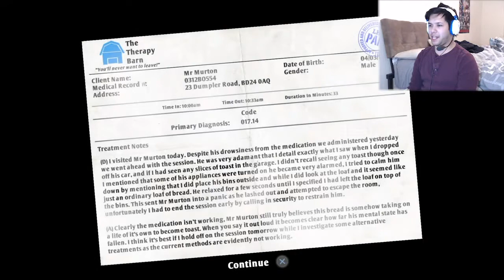I AM DEFEATED!!! | I Am Bread #5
I thought that I could come back... Boy was I wrong.

MERCH!
OR THIS SHIRT

EQUIPMENT
Sony Playstation 4 (using SHARE)
Face Cam - Logitech C920
Headset - Turtle Beach Ear Force Recon 60P
Microphone - Turtle Beach Ear Force Recon 60P